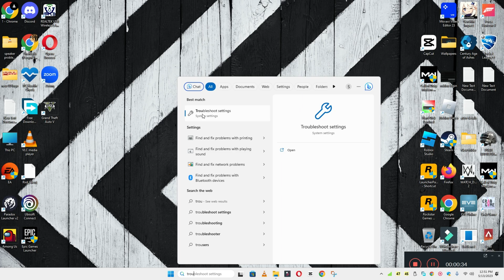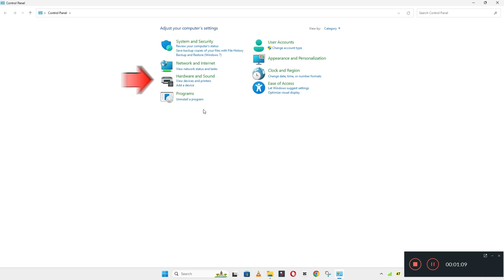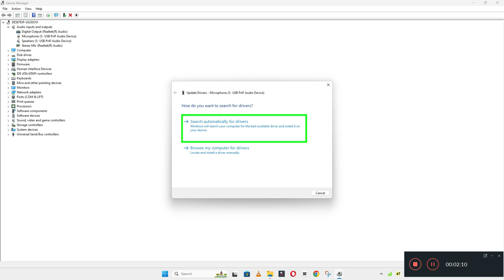Headphone Jack Not Working Hp Omen Laptops {New Process} || 2023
Headphone Jack Not Working Hp Omen Laptops